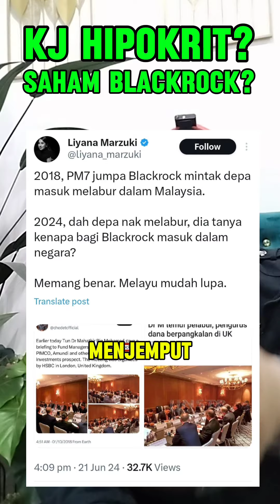KJ KANTOI LAGI ; SAHAM BLACKROCK